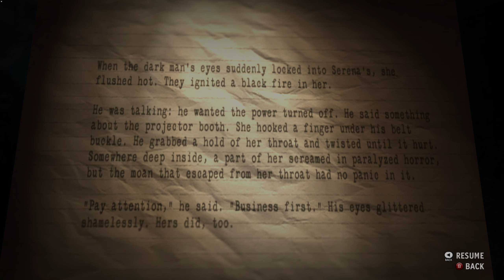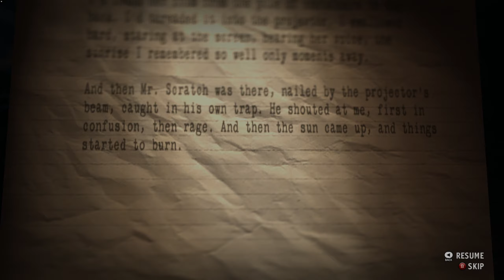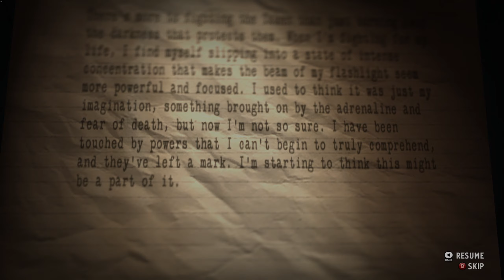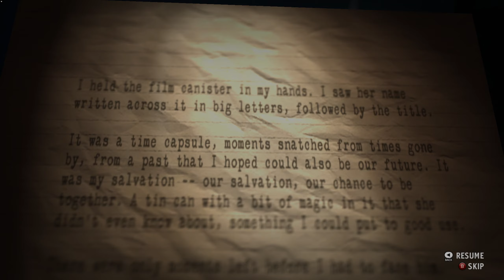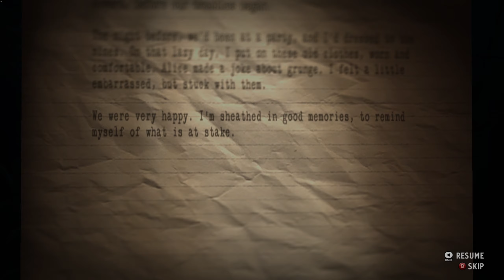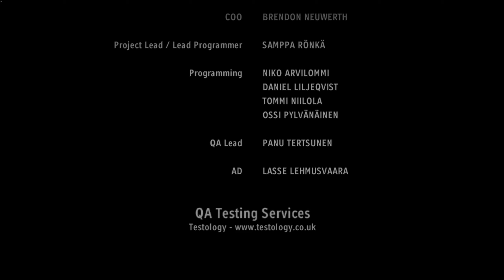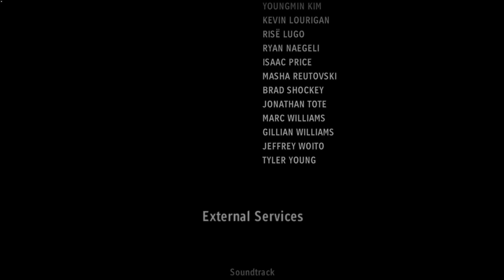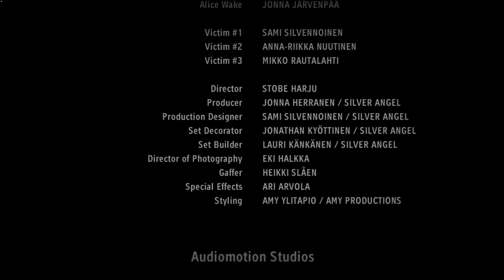[FINALE] Wake up, Barry - Alan Wake's American Nightmare C 9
Probably, all of this are story and Alan (or alex) wrote them.

A thrilling new storyline, hordes of creepy enemies, serious firepower and beautiful Arizona locations, combined with a fun and challenging new game mode!

TITLE: Alan Wake's American Nightmare
GENRE: Action, Adventure
DEVELOPER: Remedy Entertainment
PUBLISHER: Remedy Entertainment
RELEASE DATE: 22 February 2012